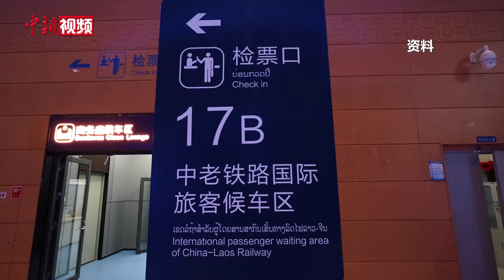【澜湄印象】开通运营三年 中老铁路累计发送旅客超4300万人次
记者从国铁集团获悉，截至12月2日，中老铁路开通运营满三年，运输安全保持稳定，累计发送旅客超4300万人次、运输货物4830万吨，黄金大通道效应日益凸显。

据介绍，开通运营三年来，中老铁路旅客发送量持续增长，全线单月旅客发送量由开通初期的60万人次增至目前的160万人次。中国段日均开行客车从8列增至最高86列，累计发送旅客3560万人次；老挝段，日均开行旅客列车由开通初期的4列增至最高16列，普速旅客列车扩编为10辆以上，累计发送旅客超740万人次。在开行昆明南—万象间国际旅客列车基础上，2024年4月13日起增开西双版纳—琅勃拉邦间国际旅客列车，每趟旅客列车跨境旅客席位由初期250个增至390个，出入境人数从每天300人次增至最高1300人次，已累计开行国际旅客列车1500多列，发送108个国家和地区的34.6万余人次跨境旅客，为旅客跨境旅游、学习、经商等提供了极大便利。

此外，中老两国铁路部门加强货物运输组织，跨境货物列车每日开行数量由开通初期的2列增加到目前18列，列车牵引吨数由2000吨增至2500吨，累计运输跨境货物达1060万吨。

中老铁路对老挝乃至东盟国家的运输成本和物流效率产生了显著影响，昆明经老挝至泰国的货运成本降低30%至50%，老挝境内运输成本降低了20%至40%，有力促进了沿线各类产业扩能升级和国际经贸往来，为区域经济发展提供了“新引擎”。（刘超）